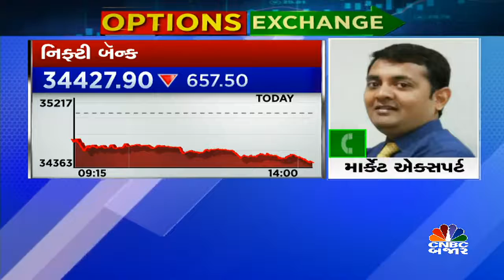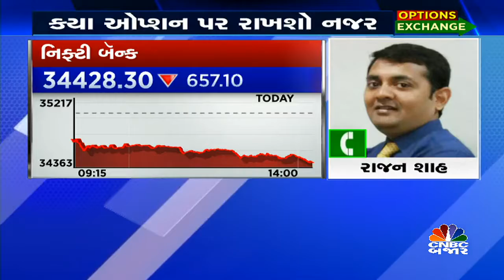ઓપ્શનમાં આજે કેવા ટ્રેડ કરશો? જાણો માર્કેટ એક્સપર્ટ રાજન શાહ પાસેથી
CNBCBajar ખાસ રજૂઆત OPTIONS EXCHANGEમાં માર્કેટ એક્સપર્ટ રાજન શાહ સાથે બનાવો ઑપ્શનની સટીક રણનીતિ